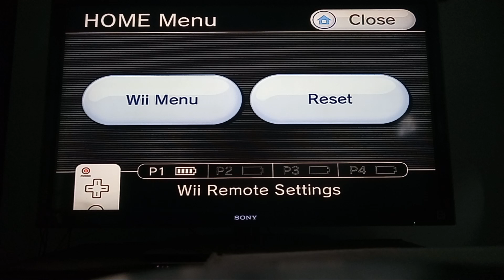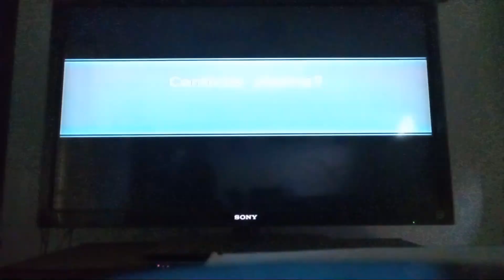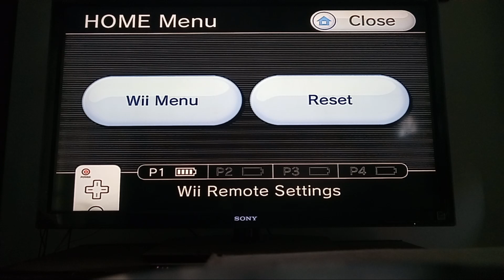sonic unleashed episode 28